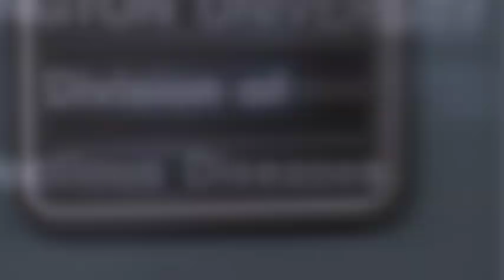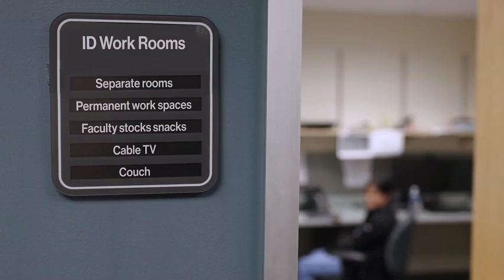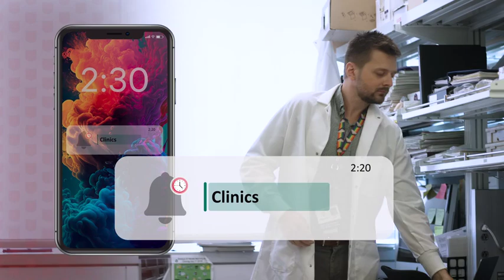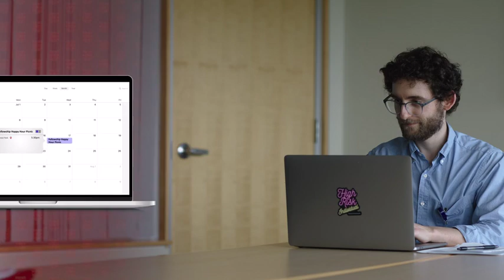2024 WashU ID Fellowship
Welcome to the Washington University Infectious Diseases Fellowship Program. Join us while we take you on the path to an exceptional training opportunity.